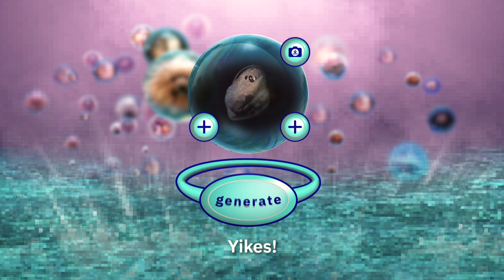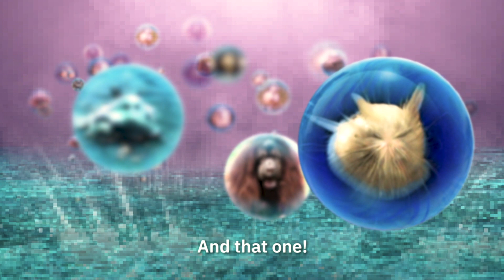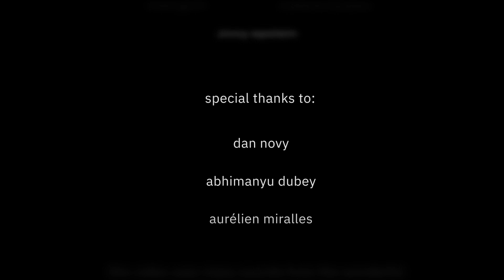Meet the Ganimals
Meet the Ganimals is a collaborative conservatory to discover new AI-generated species, breed your own, and feed the ones you love.